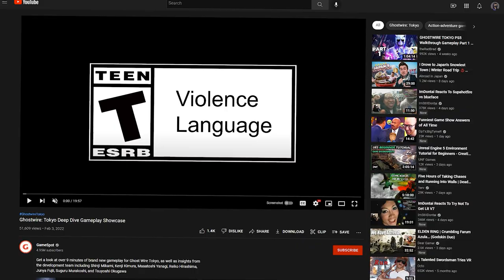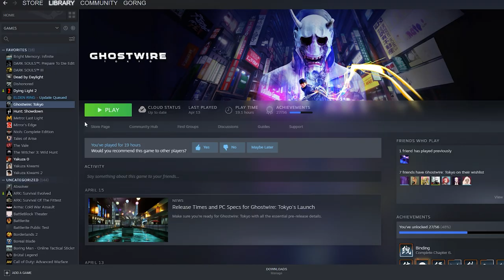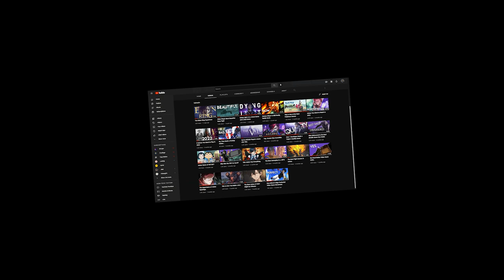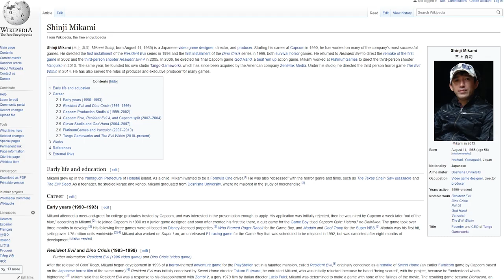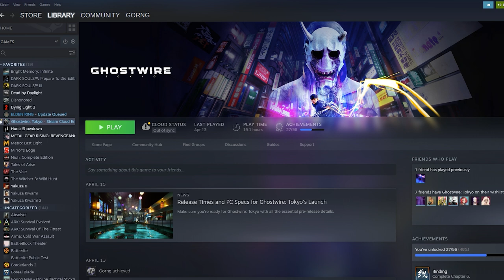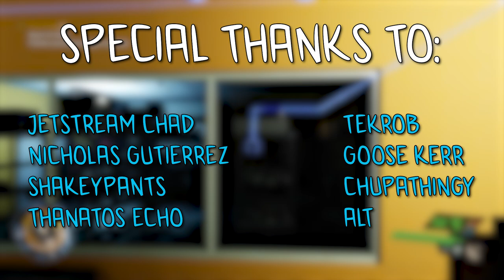One of the Best Looking Games I've Ever Played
Ghostwire: Tokyo is a game that flew under a lot of peoples radars this year, and while it isn't perfect, the game has one of the best aesthetics I have ever seen in a game.

Persona 4 -reincarnation- Like a Dream Come True
Persona 5 Scramble - The Phantom Strikers